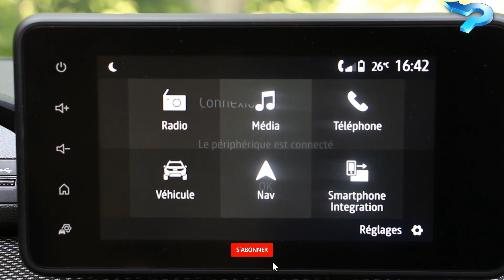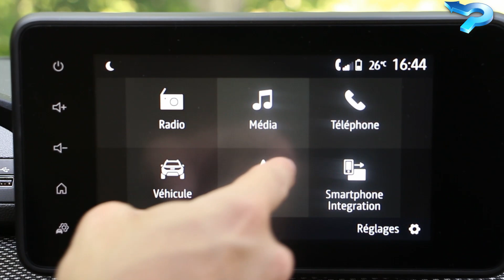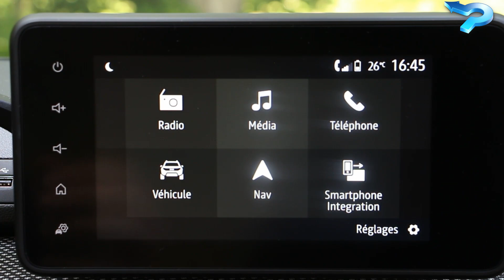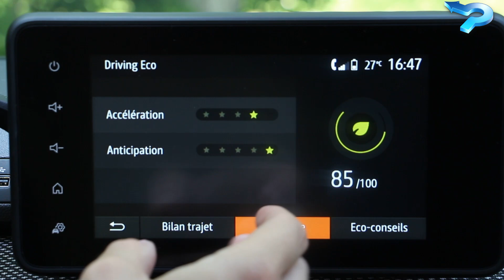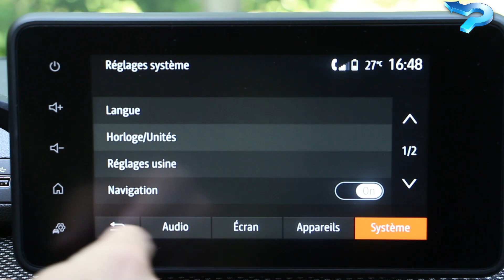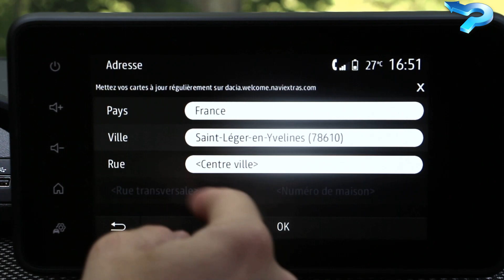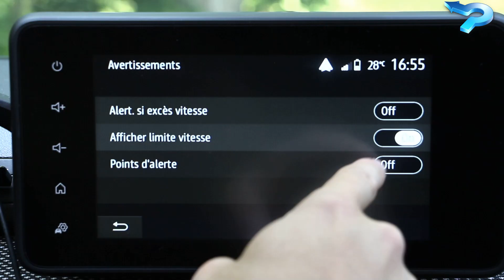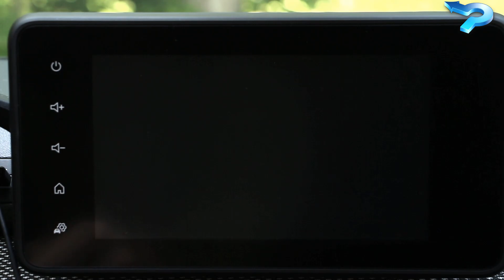Test du MediaNav 2021 de la Sandero 3, Joger et Duster 2 (Dacia)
Test et présentation du MediaNav présent sur les Dacia Sandero 3, Jogger et dernières versions du Duster 2.